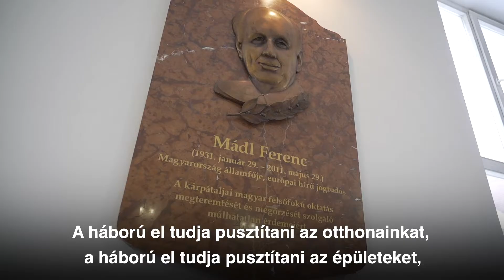Novák Katalin Kárpátalján (Beregszász, Csepe) - 2022.11.27.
Novák Katalin ukrajnai útja során, a kijevi látogatását követően Kárpátaljára utazott, ahol Beregszászon részt vett az adventi gyertyagyújtást megelőző istentiszteleten. A templomban tartott beszédében kijelentette: „A háború el tudja pusztítani az épületeket, a háború lerombolhatja az utakat, a háború elveheti a vízellátást, a háború életeket onthat ki, de a háború a szeretetet nem tudja elpusztítani.”
A köztársasági elnök reményének adott hangot, hogy míg 2022 a háború éve volt, addig 2023 a béke éve lesz.